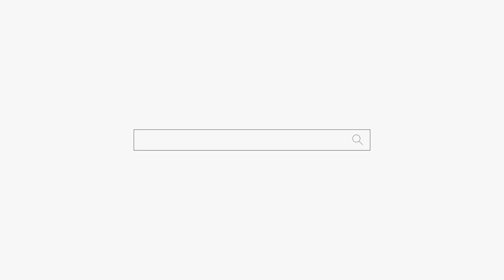죽은 할머니가 손녀를 용군TV 천상선녀 천안점집 평택점집 안성점집 유명한점집 용한점집